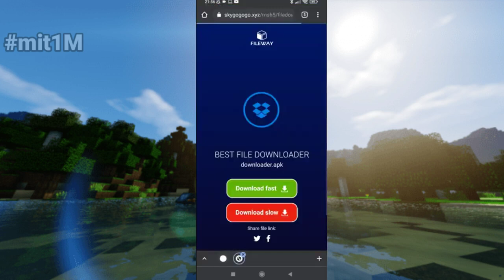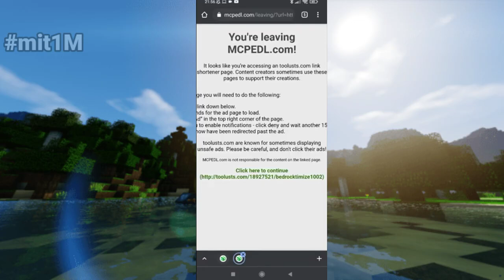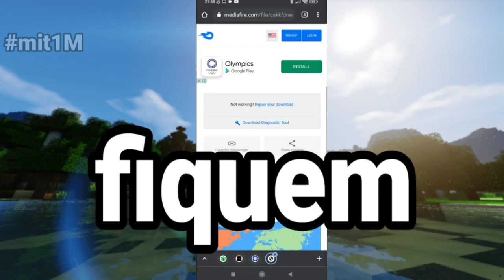SAIU! ADDON DO BOTÃO DE F5 PARA MINECRAFT PE!!